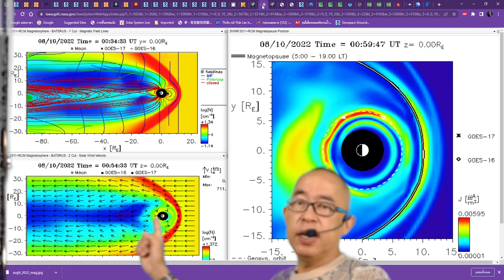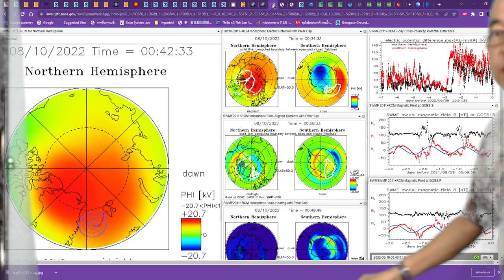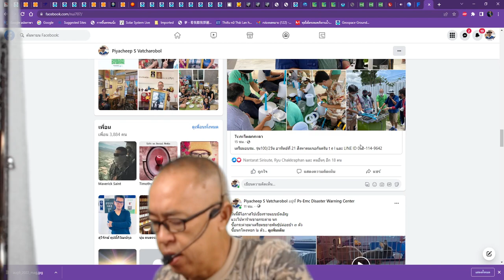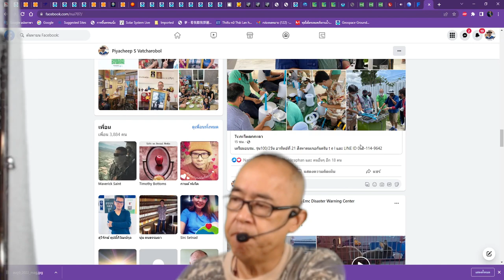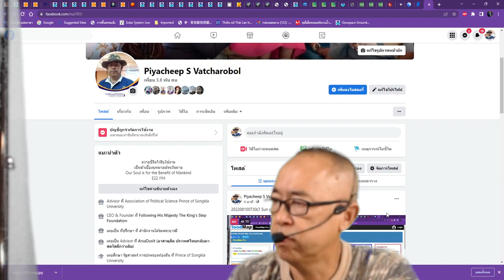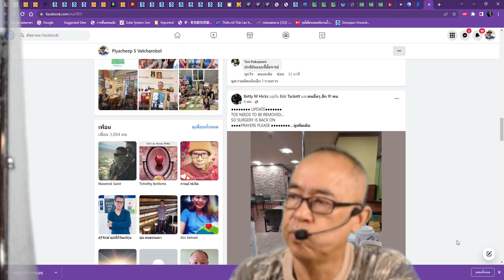202208100730LT Sun spot line button up 90 degree in the morning